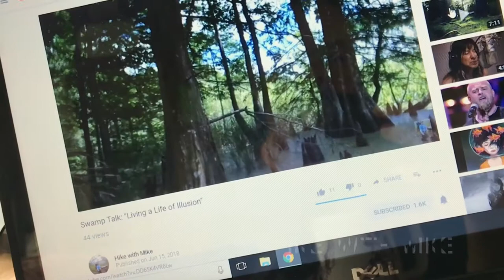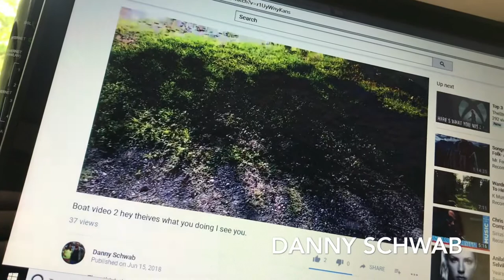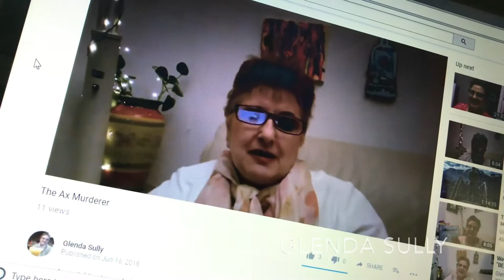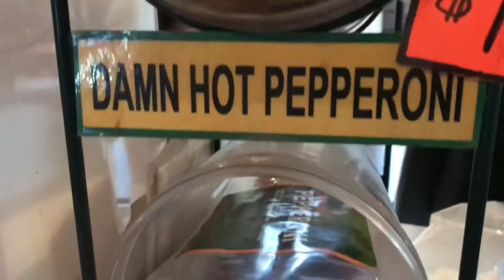CTM 622: MY COFFEE POT IS GOING CRAZY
My coffee pot is crazy!

“The YouTubers Lounge LiVE” broadcasts on BlogTalkRadio THORSDAY EVENINGS at 10pm (PST)

You're welcome to call in and chat, talk about whatever you want as well as plug your channel or channels you enjoy.